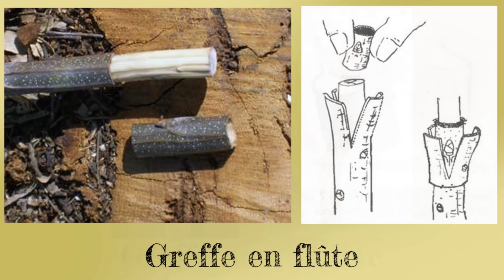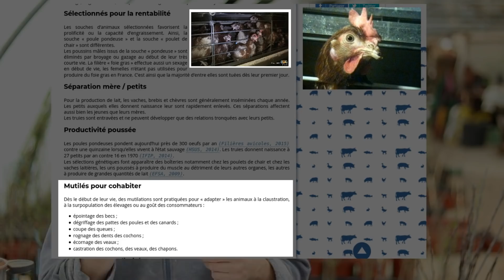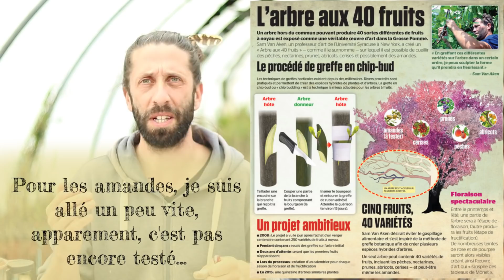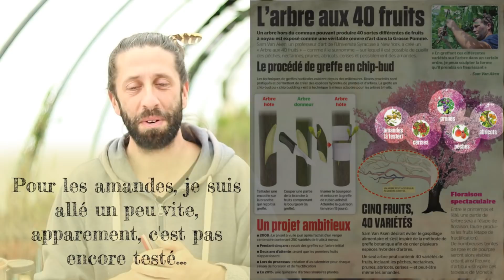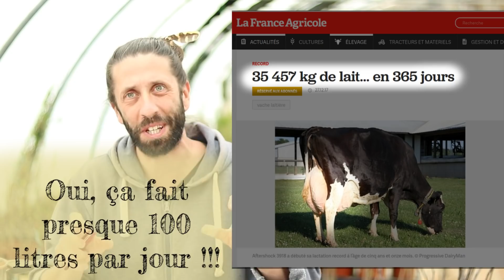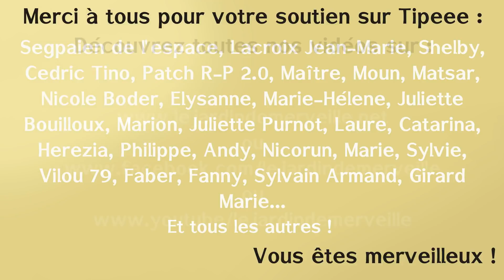La pince "Greftout". Feat : L'arbre au 1000 fruits !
Vous ne verrez pas de Pub sur cette chaîne.
Je répond dans cette vidéo aux questions que l'on m'a posées sur la fameuse pince à greffer.
Et ensuite, je vous parle aussi de "l'abre aux 1000 fruits" ou plus précisément du fait de greffer différents types de fruits sur le même arbre...
Voici un lien vers l'arbre aux 40 fruits sur le site de Sam Van Aken :